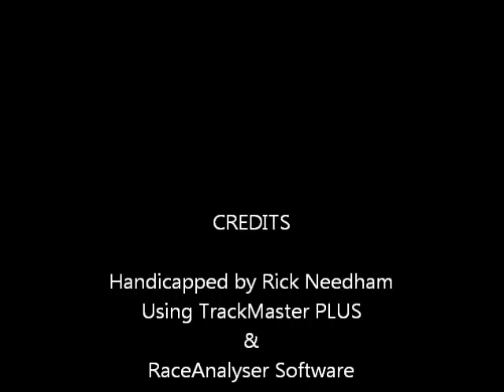Race #8 - Parx Racing - 09/25/11